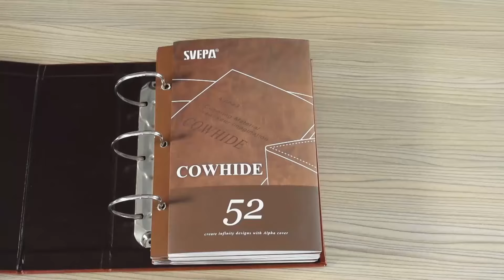Personalized Top PU Leather sample catalog folder|sample book|4 Hole folder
BWA-22